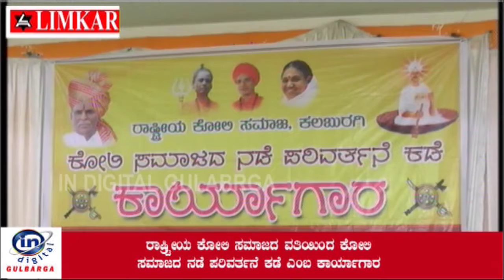ಕೋಲಿ ಸಮಾಜದ ನಡೆ ಪರಿವರ್ತನೆ ಕಡೆ ಎಂಬ ಕಾರ್ಯಾಗಾರ